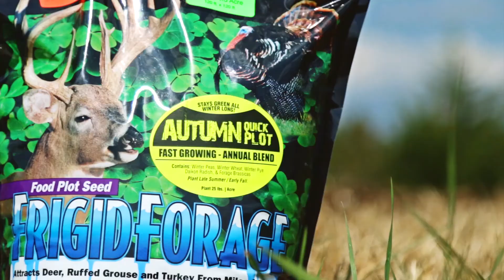How to Plant Small, Affordable Food Plots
Creating food plots on your deer hunting property is one of the best things you can do to make it more desirable to them. Here's how to make a do-it-yourself food plot that is very affordable. We'll walk you through the entire process in this video.